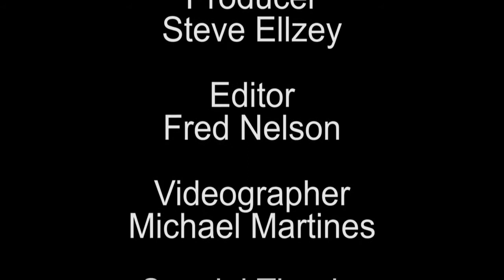Can Rock and Roll Save Your Life?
This third chapter in the MPC Guest Author Series with Mark Edmundson explores the effects of Rock and Roll on American Life. Poet, Educator, Speaker, Philosopher, Essayist Edmundson provides a stimulating presentation with a unique thesis. An excellent example of the Poetic mind throwing off sparks of intellectual fire.